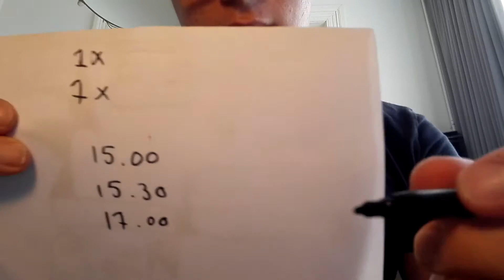Iyaz - So big Lyrics